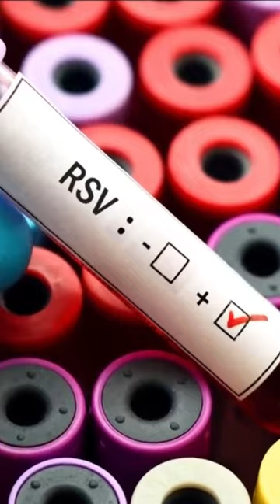New RSV vaccine offers hope to parents.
New RSV vaccine offers hope to parents: The Food and Drug Administration just announced its approval of a new RSV vaccine for pregnant women to protect their newborns. Last year, many cities across the United States had a triple-demic of patients with RSV, the flu, and COVID slamming hospitals.